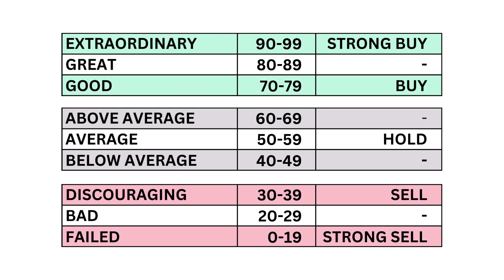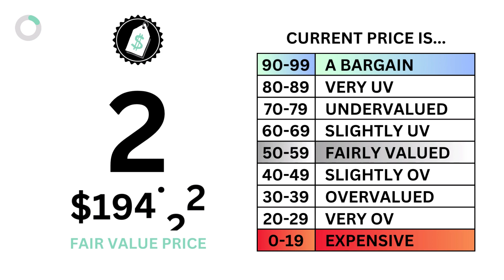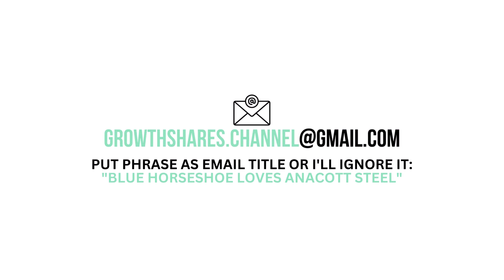Is Microsoft (MSFT) a Good Investment Right Now? (Stock Analysis)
GrowthShares takes a closer look at Microsoft (MSFT) to determine whether it's a strong long-term investment opportunity. Our assessment is based on three key questions: 1) Is it a good business? 2) Does it have an attractive stock? and 3) What is its fair value price? This analysis will provide valuable insights into the company's potential for growth and profitability. Stay informed with GrowthShares.